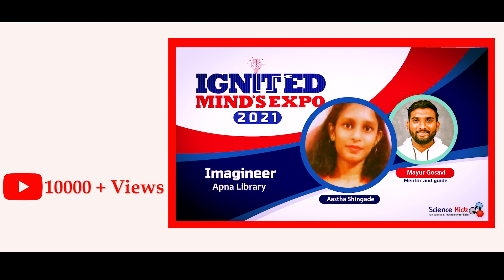IME TRAILER 2022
kids are naturally curious about things around them.
They just need a platform to ignite the spark of innovation, solve real-world challenges and showcase it to the world!
Introducing IME

The Ignited Minds Expo is an Annual interactive technology carnival that
showcases the innovation potential of youth in fields of Science, Robotics, Artificial Intelligence, and related technologies.

Students come up with a variety of creative ways to incorporate robotics and technology into our everyday life.
They work in teams, research and develop their projects and celebrate their
accomplishments.

IME provides a platform for students to present their discoveries to industry experts as well as the community at large

Here, you witness innovations in various domains -
Agriculture
Health care
Automation
Defense
Education
Entertainment
Environment
Lifestyle
Smart solutions

We invite you to come, be a part of this high-energy event and experience the wonders of technology in an environment of fun.

Powered by Science Kidz.